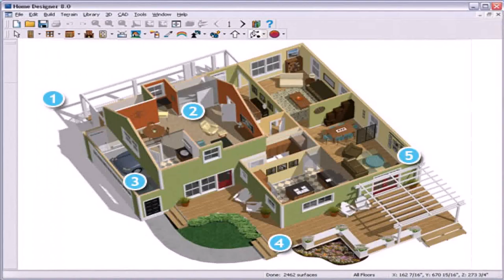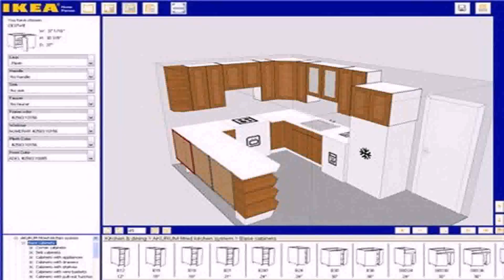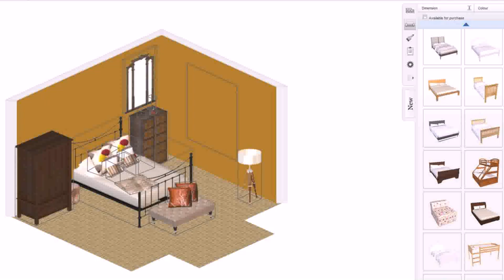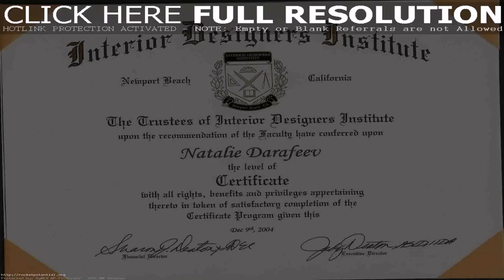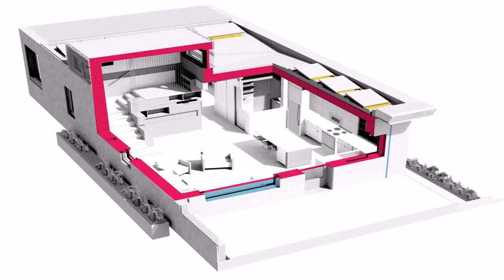Home Interior Design Online Free - Gif Maker DaddyGif.com (see description)